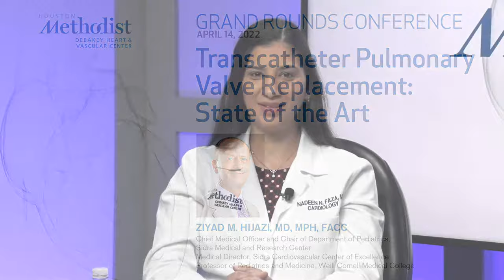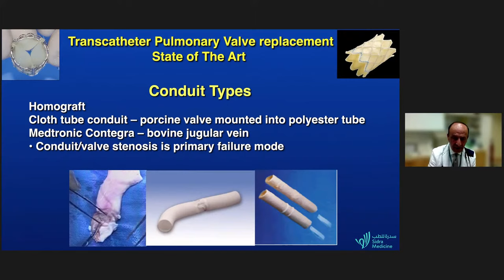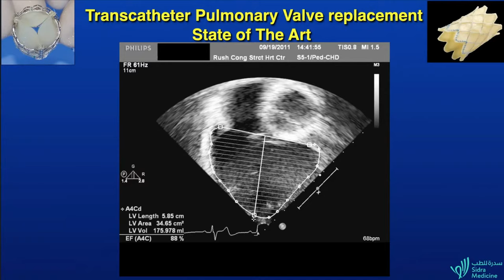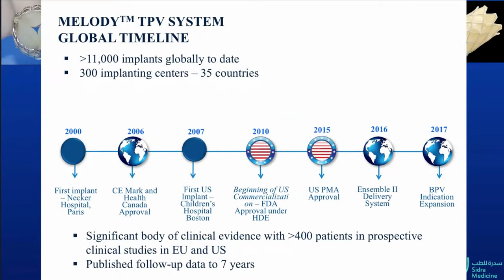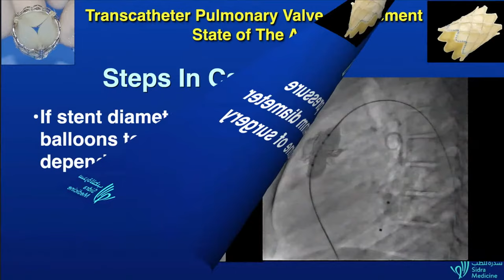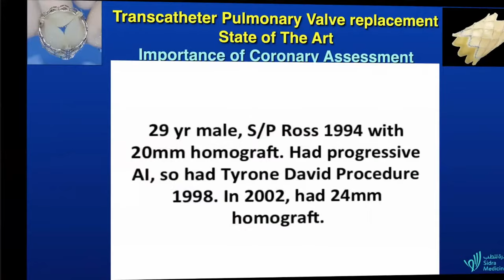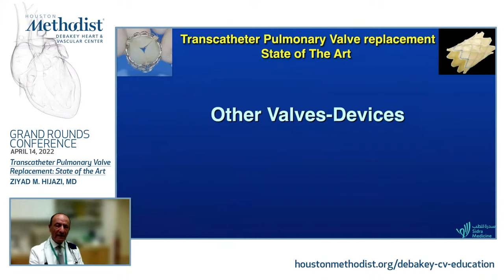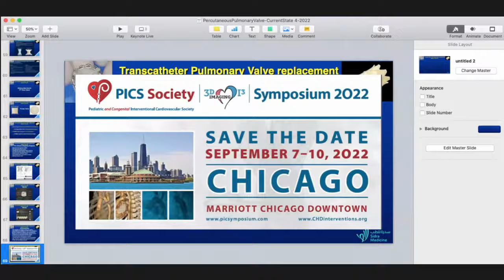Transcatheter Pulmonary Valve Replacement: State of the Art (Ziyad M. Hijazi, MD) April 14, 2022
LIVESTREAM SIMULCAST

"Transcatheter Pulmonary Valve Replacement: State of the Art"

Houston Methodist DeBakey Heart & Vascular Center, Grand Rounds Conference featuring Ziyad M. Hijazi, MD, as he discusses his presentation, "Transcatheter Pulmonary Valve Replacement: State of the Art".

SPEAKER:
Ziyad M. Hijazi, MD, MPH, FACC, FAAP, MSCAI, FAHA, FPICS
Chief Medical Officer and Chair, Department of Pediatrics, Sidra Medical and Research Center
Medical Director, Sidra Cardiovascular Center of Excellence
Professor of Pediatrics and Medicine, Weill Cornell Medical College

INTRODUCTION:
Nadeen Faza, MD
Assistant Professor of Cardiology, Academic Institute
Assistant Clinical Member, Research Institute